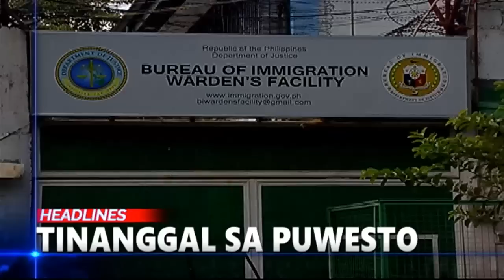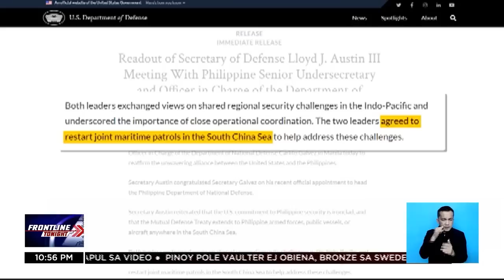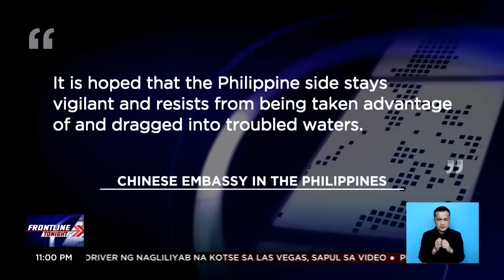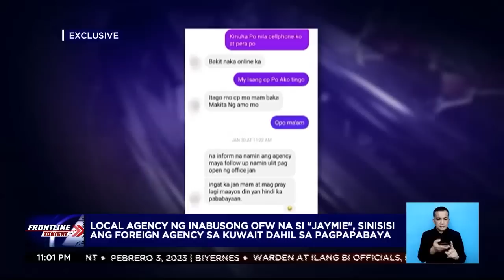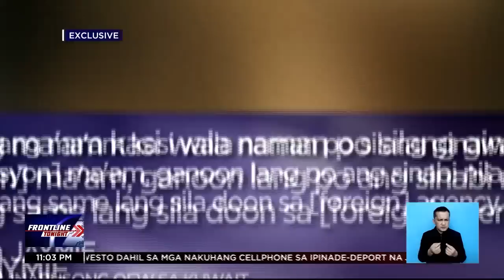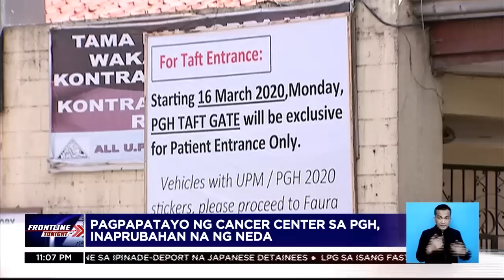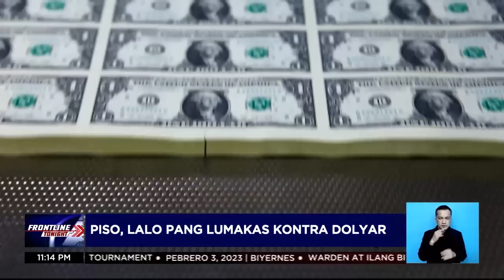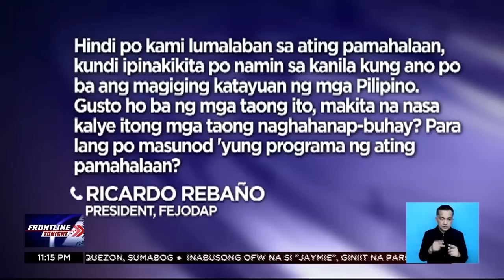Frontline Tonight Rewind | February 3, 2023